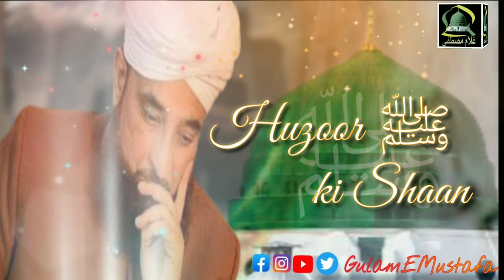Huzoor ﷺ Ki Shaan | Emotional Bayaan By Saqib Raza Mustafai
Huzoor ﷺ Ki Shaan

An eotional Bayan By Raza Mustfai , Must Listen